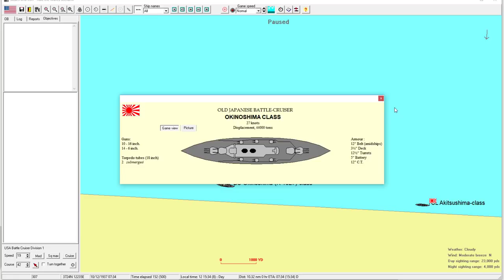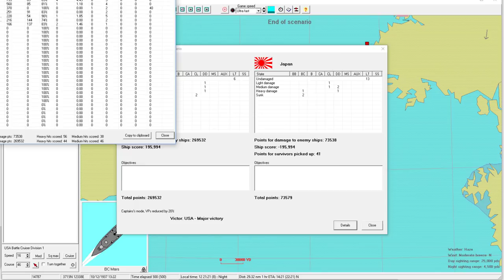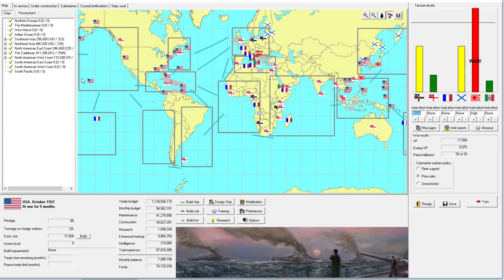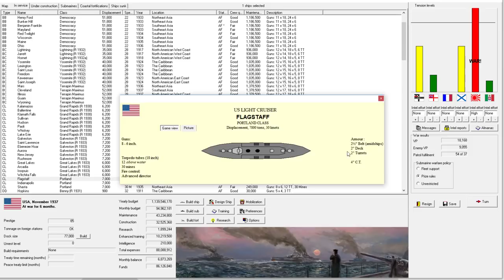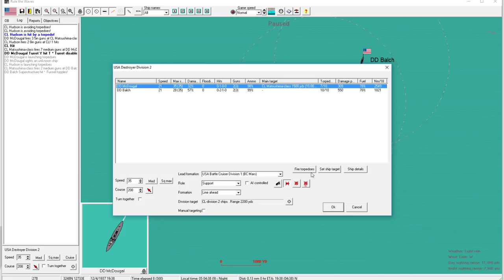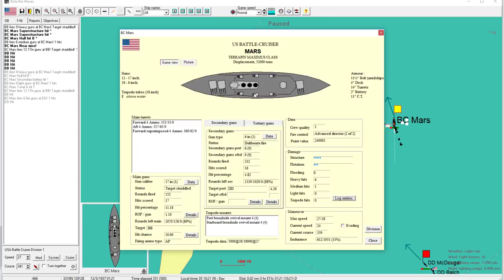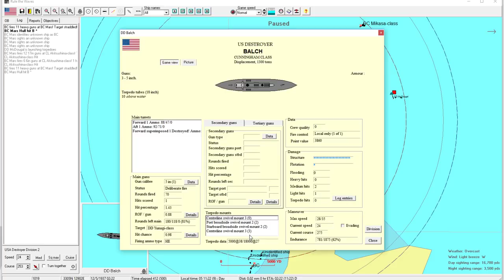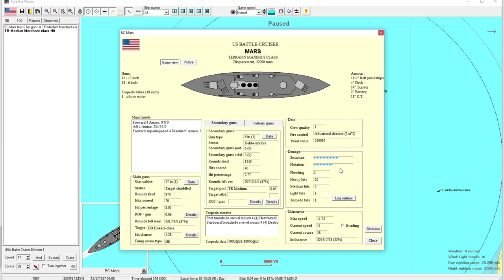Rule the Waves | Let's Play USA - 51 - The Mighty Turtle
► Summary: The Terrapin Maximus class reveals her unmatched strength over multiple combats.